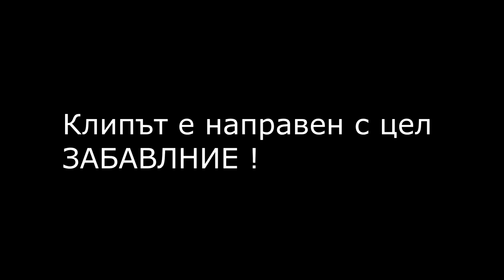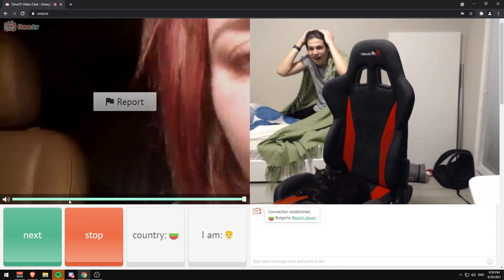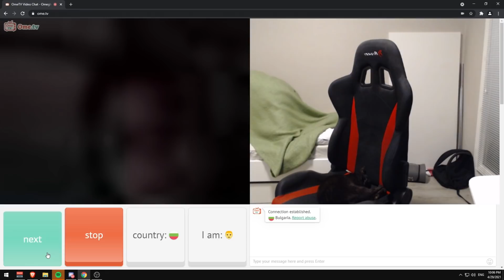ПРАВИХ СЕ, ЧЕ Е*A В ОМЕ ПРАНК ! (МНОГО СМЯХ)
Можете да ме подкрепите безплатно от играта като използвате моя Support A Creator: ted4ka ad​​​​​​​​​​​​​​​​

Ако искате още такъв тип видеа, можете да споделите в коментарите и не забравяйте sac ted4ka ad, за да продължавам да качвам толкова често.